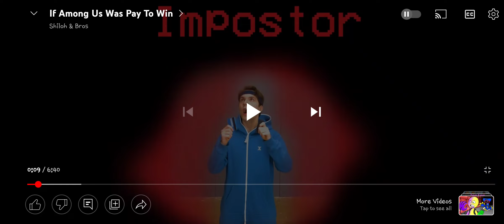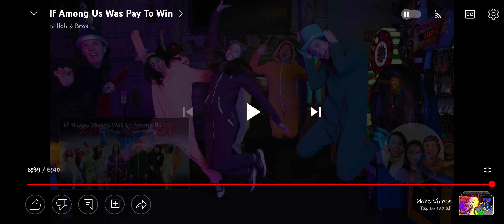among us pay to win react